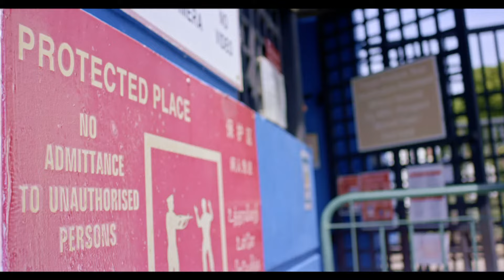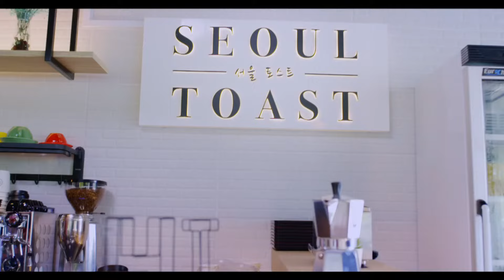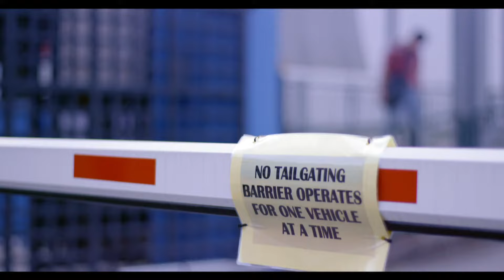The Heartland Hero 邻里帮 EP1 | 新加坡电视剧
Cousins Jing Wen and Qing Tian run a Korean-style toast shop in their neighbourhood. Qing Tian's day job is a prison officer. In her eyes, prisoner Zhong Yi Yuan is a hooligan who only commits crimes. Mao Ge, his former gang boss, finds Yi Yuan when he gets out of jail. Seeing that Mao Ge has a disability, he invites him home but finds out that Mao Ge actually has a huge sum of money! 感情要好的表姐妹静雯和晴天，在邻里开了间韩式吐司店。晴天的正职是监狱官，狱中有个囚犯钟亿元在她眼里是作奸犯科的大混混。亿元出狱，昔日老大猫哥找上门，亿元见猫哥竟然残障，把他带回家，却发现落魄的猫哥竟身怀巨款！